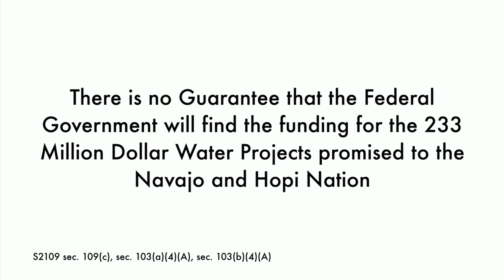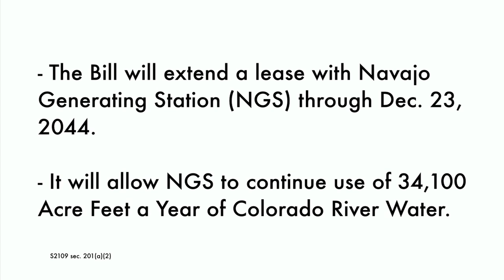SB2109 Video- Tuba City, AZ- McCain & Kyl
SB 2109 was introduced into congress on February 14, 2012
Over 300 Diné and Hopi people ( including traditional people and elders) upset by the latest colonial attack on indigenous peoples water rights, gathered to protest the visits of two US Senators (Jon Kyl & John McCain) to the Navajo Nation April 5, 2012.The people had gathered to say "NO DEAL" and "KILL THE BILL" to S2109, the bill that would allow for more water to flow into Arizona for the benefit of companies and urban growth.

Protesters chanted "Water Is Life", "Free Indian Water Ends Now", "Let the Water Flow", "Sewage Water for McCain and Kyl", other chants were said in Diné.

Protesters waited for the Navajo president Ben Shelly and US senators McCain and Kyl to exit the meeting in Tuba City, on the Navajo Nation. Earlier protesters marched in the streets of Tuba City, as Navajo Nation President Ben Shelly met with the Senators to discuss the further dismantling of Navajo and Hopi water rights. Navajo Nation president Ben Shelly announced to the public after the meeting that a deal has not been made yet. He stated that "the agreement will have to be agreed to by the Navajo People." There are 7 town hall meetings scheduled to hear input from 7 of the 110 chapter houses (similar to districts) and council delegates. However, the Navajo people would like more than 7 town hall meetings because this bill affects more chapters including ones in New Mexico.

Little Colorado River Water Rights
Water Rights Public Forums:

Date: April 17, 2012 Time: 4-7pm
Location: Greyhills High School Auditorium, Tuba City, AZ

Date: April 18, 2012 Time: 4-7pm
Location: Pinon High School Auditorium, Pinon, AZ

Date: April 19, 2012 Time: 4-7pm
Location: Ganado Chapter House, Ganado, AZ

Date: April 20, 2012 Time: 4-7pm
Location: Oak Springs Chapter, Oak Springs, AZ

Date: April 24, 2012 Time: 4-7pm
Location: Leupp Chapter House, Leupp, AZ

Date: April 25, 2012 Time: 4-7pm
Location: Teesto Chapter House, Teesto, AZ

Date: April 26, 2012 Time: 4-7pm
Location: Ft. Defiance Chapter House, Ft, Defiance, AZ